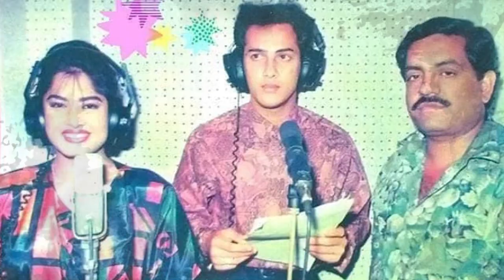মৃ*ত্যু*কালে পরিচালক সোহানুর রহমান তার দুই মেয়ের জন্য কত কোটি টাকার বাড়ি,গাড়িআর সম্পত্তি রেখে গেল